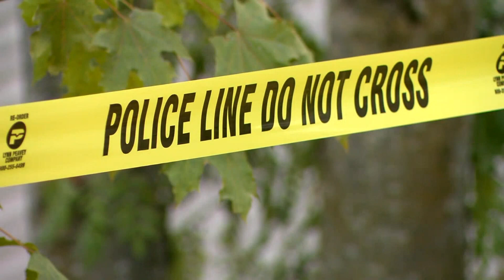University of Idaho students return to class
Less than 30 minutes away, Washington State University students are remembering the classmate now under arrest for the murders.